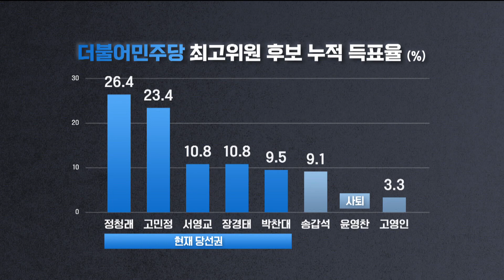'이재명의 민주당'...우려하는 이유는? [여의도 사사건건] KBS 220826 방송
윤영찬(더불어민주당 의원)
- 이재명 당선 확정 전부터 체제 정비·최고위원 후보들도 줄서기...일방적 독주·사당화 우려는 당연
- 최고위원 후보 사퇴는 1,2위 싸움 중인 고민정에게 힘 실어주고 송갑석 지지 위한 것
- 당헌 개정, 토론 기회 무시하고 추진...이재명 당 대표 취임 전 내부 정리 강박관념 있나
-'사법 리스크', 혐의 없다면 떳떳해야...국민 눈높이에도 맞지 않는 도덕적 기준 완화에 의문
- 이재명, 장악적이고 일방 독주 우려되지만 민주당 분열 가능성은 없어...민주당 가치 지켜나갈 것

■ 방송시간 : 8월 26일(금) 16:00~17:00 KBS1
■ 진행 : 범기영 기자
■ 출연 : 윤영찬 더불어민주당 의원